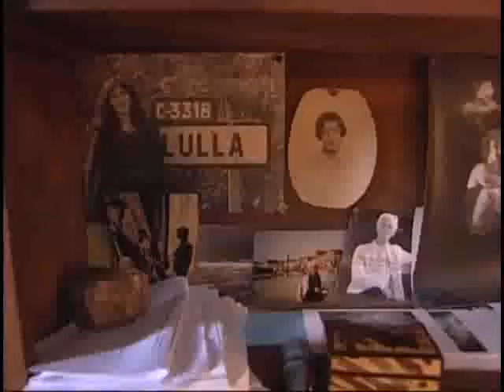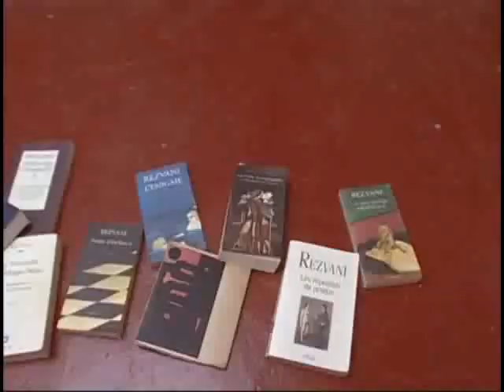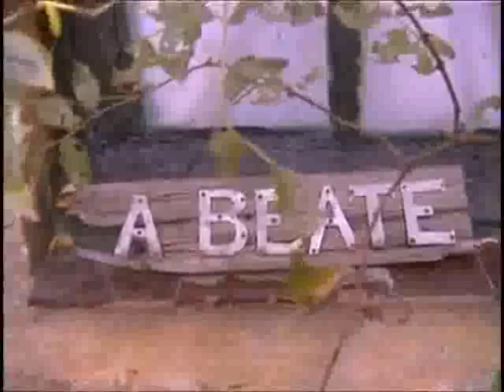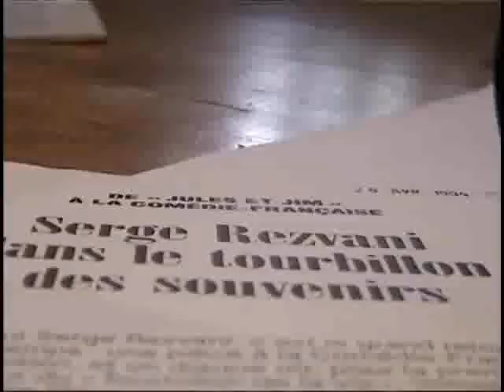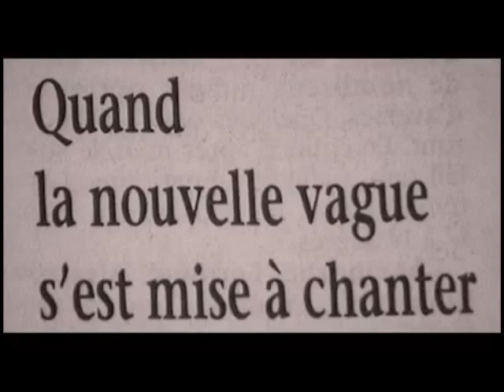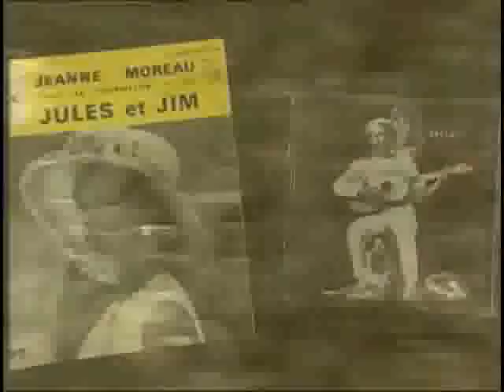serge rezvani-L'énigme Rezvani 2004- Gloria Campana- 3:François Truffaut ، Jules and Jim